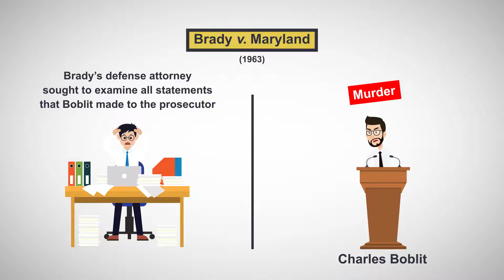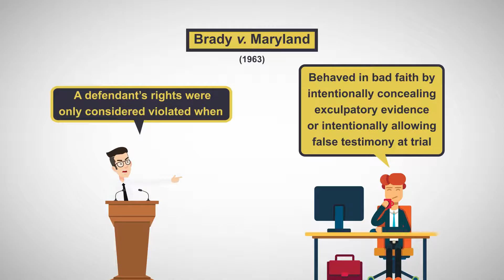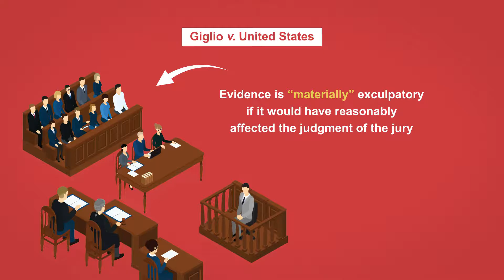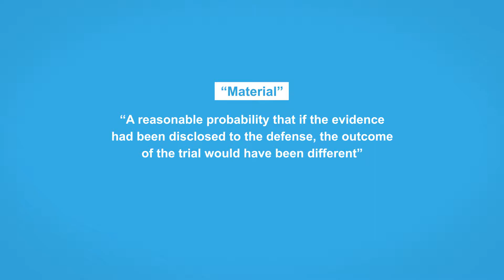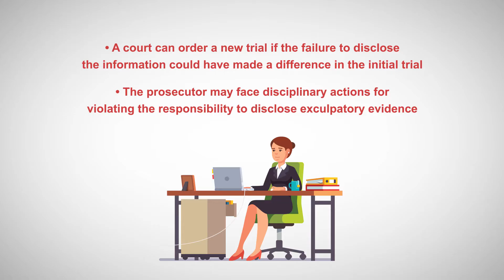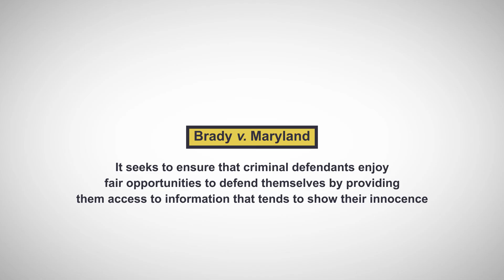Defendants' Rights to Exculpatory Evidence: Brady v. Maryland